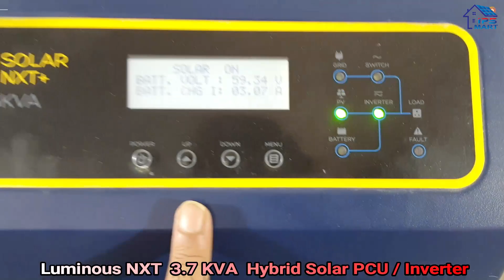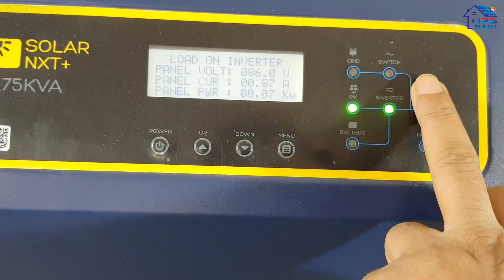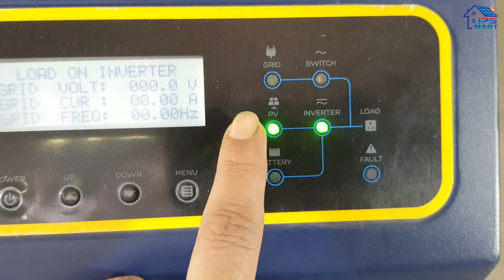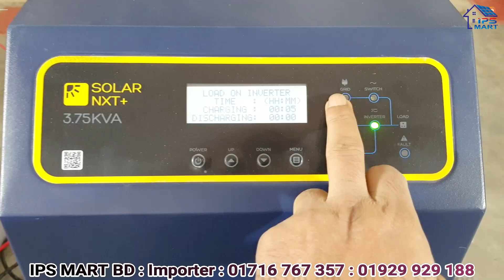Hybrid Solar System In Bangladesh